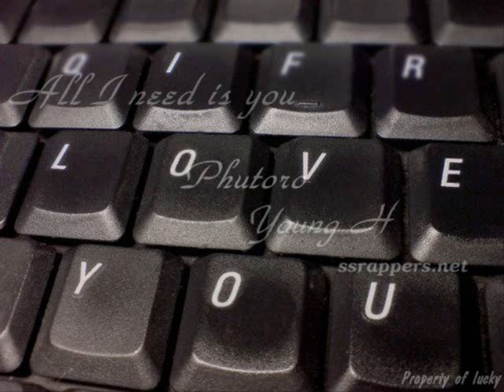All I Need Is You - Phutoro ft. Young H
Comment and rate ^O^

Ver 1: Phutoro
Thức đêm và làm nhạc hồi tưởng kỉ niệm ta bên nhau
Như có phép lạ 1 ngày e đến làm cho cuộc sống này thêm màu
E 0 có tài, tóc 0 dài nhưng a vào lớp phải ngồi mơ
Đôi mắt e chớp làm a tỉnh giấc đêm về làm nhạc viết tấc thơ
Tình cảm của a và e nó 0 giống như 1 ai cả
0 như hạt cát thấy chán là đi khi buồn lại về vs biển cả
Nó như mặt trăng, mỗi khi tròn đại dương càng xanh nước dâng lên
Tựa như tia nắng làm a tỉnh giấc sau mỗi giấc mơ mãi 0 quên
Mọi thứ có thể bỏ mặc điều duy nhất a cần là e
Nhắm mắt cố ngủ để 0 còn nghĩ lại nhớ về e bờ môi mềm
Cho e mọi thứ? a 0 thể hiện tại chỉ có 1 bờ vai
Để khi e khóc có thể tựa đầu vào để cho nước mắt lăn dài
Cảm xúc của a thay đổi mỗi câu e nói về tương lai
Có lúc dừng lại và phải suy ngẫm về việc bước tiếp con đường dài
Nắm chặt bàn tay, mọi cố gắng sẽ giúp 2 ta cùng vượt qua
Khi e nhìn lại quá khứ 0 còn vị đắng chỉ thấy cỏ và hoa

Ver 2 : Young H

tất cả sóng gió rồi sẽ qua ... dù giờ chỉ 2 người xa lạ...
tình cảm 1 nơi ... a ko biểu lộ nhưn trái tim hỉu tình ta mà.
mỗi ngày một chút ... dù là nhớ lắm đừng nghĩ là a đã nhạt phai.
online facebook sẽ h.p lắm ... nếu e click check my profile...
chờ gì ...để có e lần nữa chờ gì cho những lần đón đưa...
chờ gì ... cho những cuộc goi mỗi tối... qua fone ko còn thưa .
vết thương sẽ hết ...mún vik đọan kết... trên hết anh mún tình còn xanh..
không để lại vết không cần cái chết ... để phãi chứng minh cho tình anh...
những lời a nói trong bài hát. mong là ko den dc tai em .
chỉ mún vơi đi..bao nổi nhớ ... chứ that ko mún làm fien em...
2 người đang sống... cả 2 đều bik .là họ dang nhìn về phía nhau ...
như thế cũng tốt em ah` ... không cần đến gần ...để phải đau...
tình cảm chân thành doi voi a chỉ cần giấu ko cần nói
nhìu khi h.p là từ phía sau ko cần phải bc chung 1 lối
câu cuối để cho kết thúc. all i need is you u know ??

Ver 3: Phutoro
Nhớ lại đêm qua e nói muốn nghe a hát 0 cần mic
Mỉm cười và a đã hát để ru e ngủ thật ngon suốt đêm dài
A chỉ muốn ngồi bên e ở giữa 1 không gian trống rỗng
Có gió và bầu trời xanh xung quanh là nắng nhẹ chiếu xuống cánh hồng
Chỉ là tưởng tượng... đi học 0 mong giờ tan trường
~ lúc ra chơi thỉnh thoảng a kề tai e để nói lời yêu thương
Đơn giản là phần nho nhỏ mà a thể hiện cho e có thể thấy
Và hiểu khi yêu chỉ muốn ở cạnh 0 xa dù chỉ là 1 giây
Ví dụ cho e hiểu là chuyện như chiếc lá ở trên cây
Dù gió có thổi dù mưa có lớn và lá đã bắt đầu lung lay
Nhưng khi 0 muốn, lá 0 rơi mặc cho vạn vật có biển đổi
Cây vẫn đứng vững để bên cạnh lá dù chỉ 1 mình trên đỉnh đồi
A ước cho mọi chuyện theo tình cảm mình mà đi lên
Vui buồn cay đắng nhưng tay vẫn chặt ở bên nhau 0 bao h quên
A ước là a có phép để biến ra trăm ngàn ngọn nến
Xếp thành 2 chữ ... ở giữa, bên ngoài đôi tim và mũi tên

Ver 4 : Young H

chừa lành vết thương bằng thơi gian ...
không còn đủ chỗ cho lời than .
dù là vật chất nơi anh rất đủ ... nhưng thiếu một nơi trong binh an...
chỉ mỉm cười trong một lúc đễ cho nhẹ lòng thêm một chút...
tất cả mọi thứ noi a cần ... bao lần cũng khong thuộc về anh.